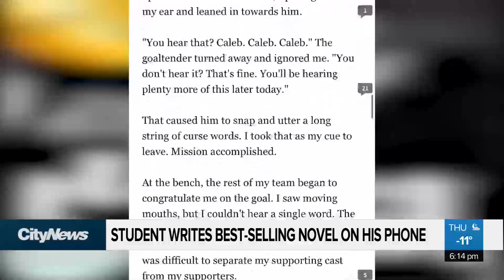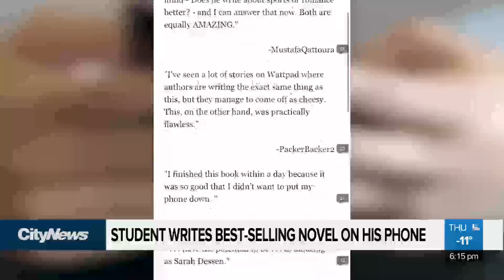Literary superstar in the digital age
An Edmonton student wrote an entire novel on his phone- and it became a best seller. Rachelle Elsiufi has his story.